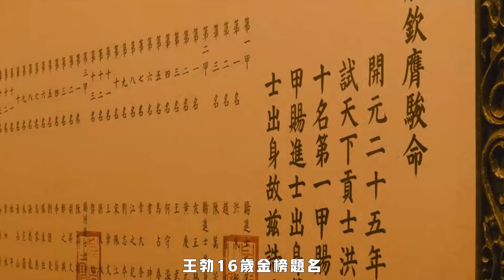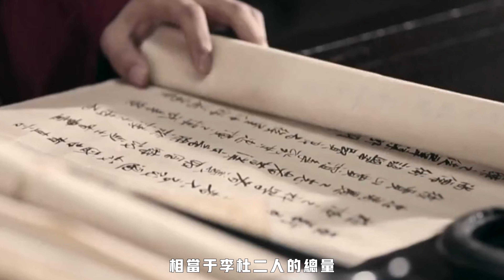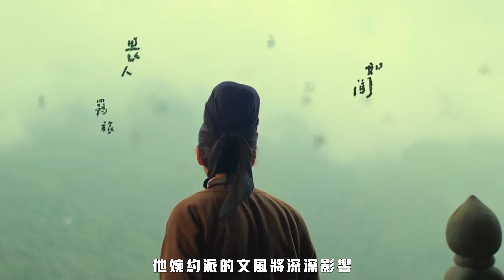【大唐詩人你認得幾位？】|中國歷史|東方文明史|華夏五千年|東方文化|歷史故事|唐詩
本頻道所有內容均為原創~歡迎大家訂閱《曆史小紙條》頻道

歷史小紙條致力製作獨特視角的優質內容~希望大家會喜歡！

泱泱中華，萬古江河，中國文化猶如一條奔流不息的大江，始於涓微，廣納百川，一往無前。